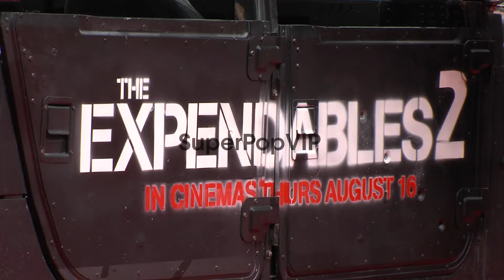Atmosphere at The Expendables 2 - UK Premiere at Empire L...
Atmosphere at The Expendables 2 - UK Premiere at Empire Leicester Square on August 13, 2012 in London, England